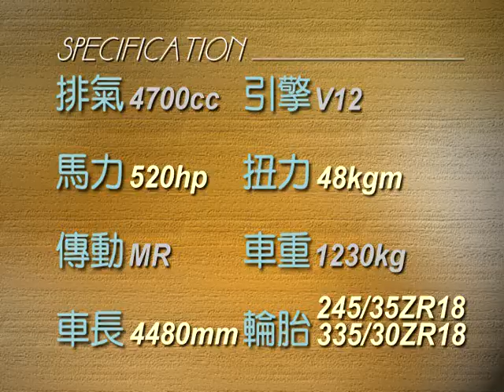1995 Ferrari F50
1995 Ferrari F50